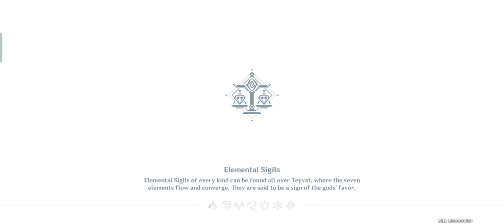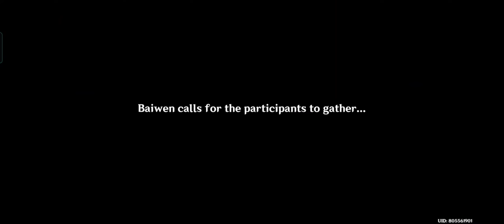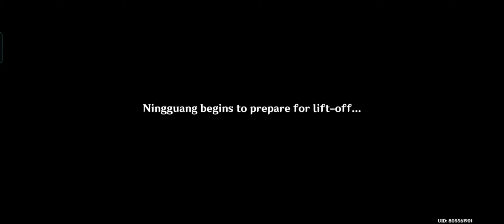[ Genshin Impact ][Spoiler Alert] Whole game play of, Crane Returns On The Wind uncut 2/2.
Part two of Shen He's quest with Chinese voice over. Enjoy